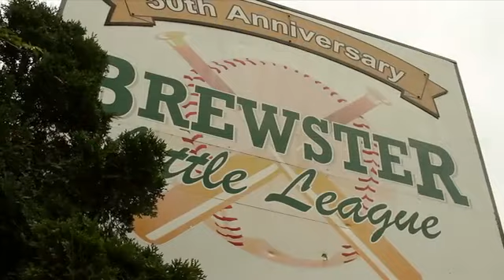Putnam County, NY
Putnam County is nestled to the north of Westchester County and to the south of Dutchess County, just 50 miles north of NYC. Bordered by the Hudson River on the west and Connecticut on the east, Putnam offers a spectacular topography.